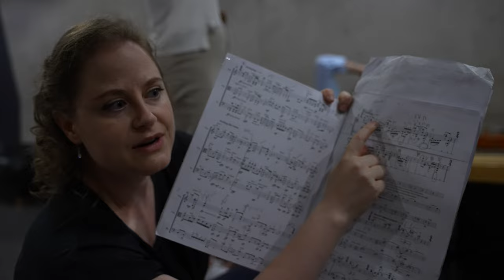Ensemble Bayona - Cuando el Fuego Abrasa - Official CD Trailer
Cuando el Fuego Abrasa - first CD recording of Ensemble Bayona.
Recorded in July 2023 in the Sala Mozart of the Auditorio de Zaragoza by the label Eudora Records. Videoclip made by El Kappa Producciones.

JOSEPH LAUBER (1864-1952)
Piano Quintet in F major, op. 6

CHRISTOPH BLUM (1990)
Wildwüchse aus Schweizer Volksliedern, for String Trio

FRANCISCO COLL (1985)
Cantos, after Hyperlude V, for String Quartet

El Amor Brujo (arr. for Cantaora and Piano Quintet by José Luis Turina

Ensemble Bayona
Maria Florea - violin
Simone Roggen - violin
María Moros - viola
Eros Jaca - violoncello and artistic director
Camille Sublet piano

María José Perez - Cantaora

Piano: Steinway & Sons
Piano technician: Fernando Lage
Producer and recording engineer: Gonzalo Noqué
Equipment: Sonodore LDM-54, Neumann,
Pearl Samar Audio & Schoeps microphones;
Merging Horus microphone preamplifier and AD/DA
converter; Pyramix Workstation; Hifiman headphones;
Dutch & Dutch 8c speakers